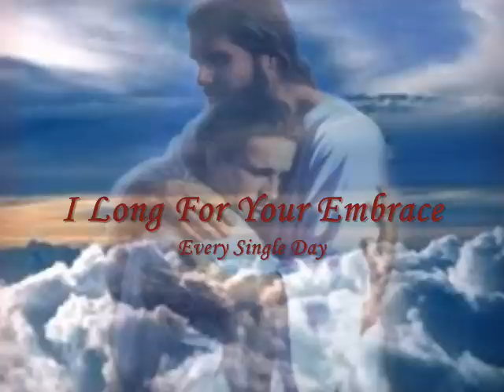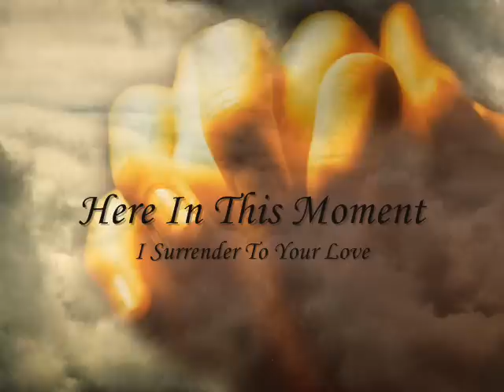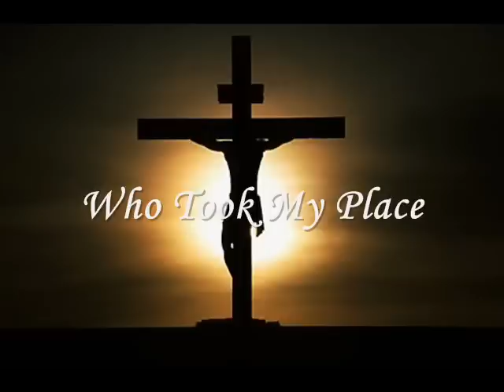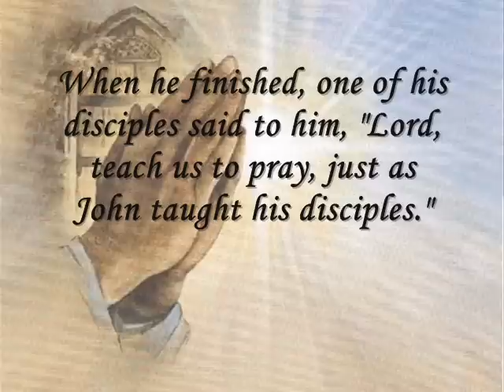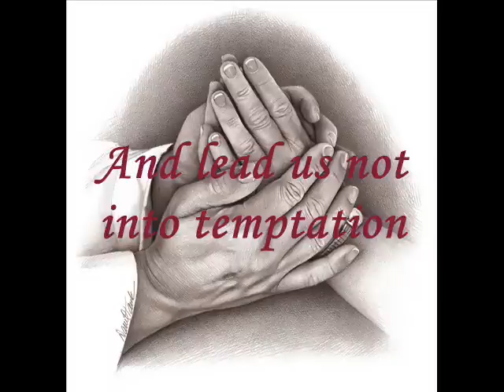Here With Me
A video about Jesus.

Song
Mercy Me: